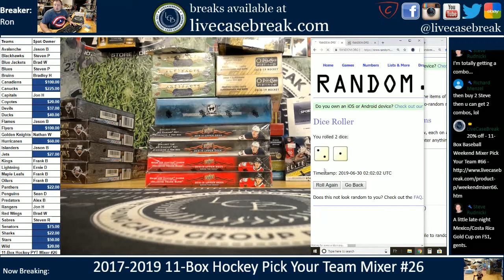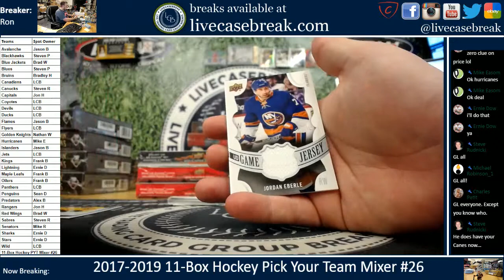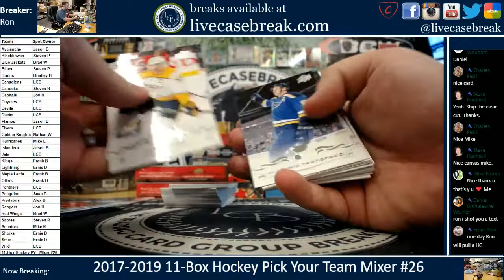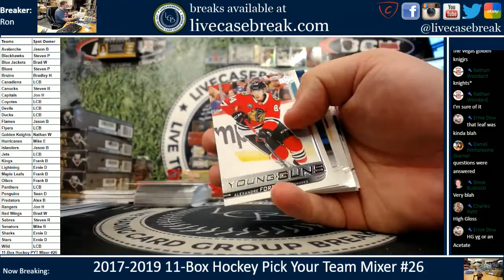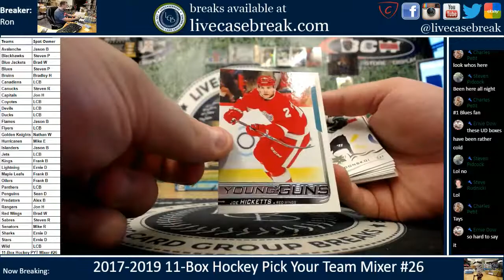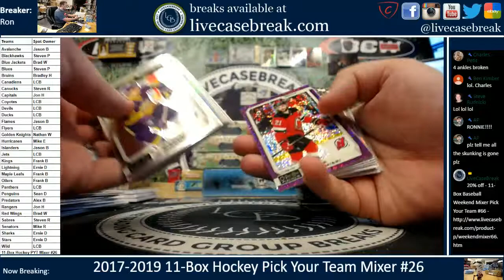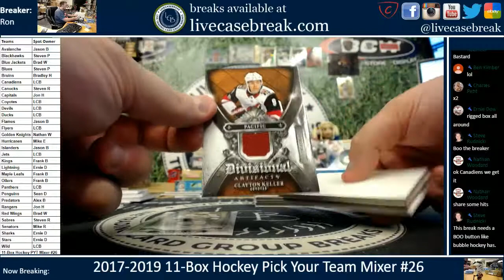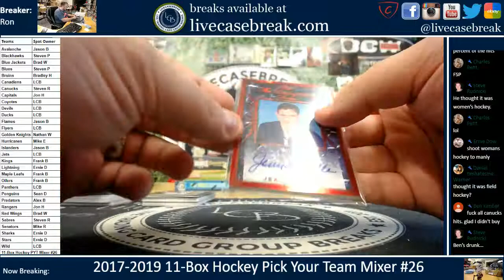Weekend Hockey 11 Box Pick Your Team Mixer #26 6 30 2019